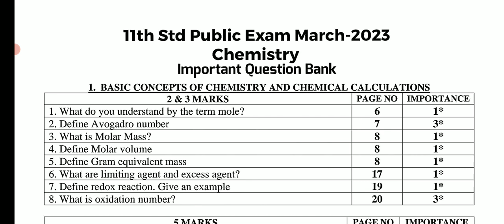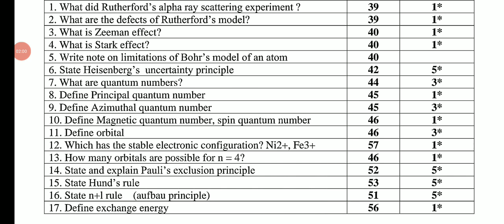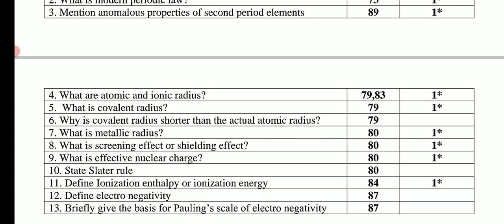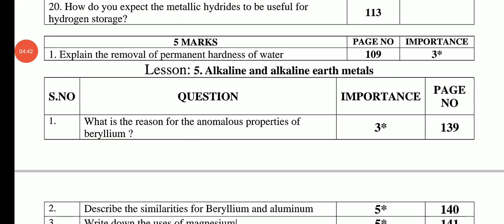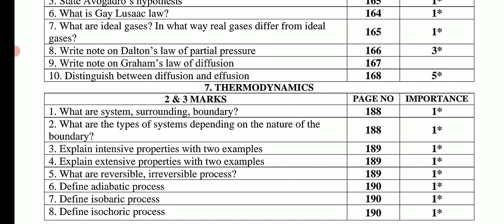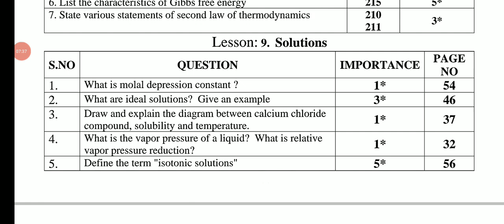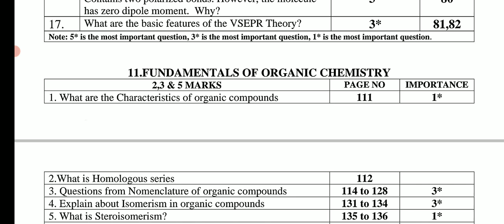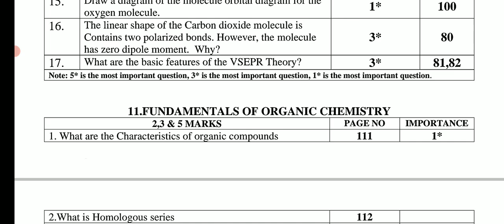11TH CHEMISTRY PUBLIC EXAM MARCH-2023 IMPORTANT 2,3,5 MARKS QUESTION 11TH CHEMISTRY PUBLIC EXAM-2023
11TH CHEMISTRY PUBLIC EXAM MARCH-2023 IMPORTANT 2,3,5 MARKS QUESTION 11TH CHEMISTRY PUBLIC EXAM-2023